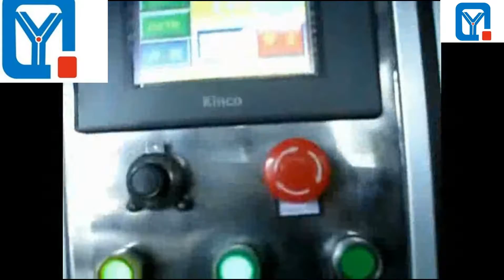heat shrink sleeve labeling machine with steam shrink tunnel and generator for beverage bottles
automatic shrink sleeve labeling machine adopts PLC programmable controller, imported servo motor, servo
driver, frequency converter and transducer; besides, shrink sleeve labeling machine adopts the positioning
module to ensure the casting label precise, rapid and stable. Our shrink sleeve label machine not only has a highly
precise position for casting label, but also can withstand the perfect shape of the bottle after shrinkage.
 automatic shrink sleeve labeling machine applies to food & beverage industries as fruit juice, tea, drink,
dairy products, pure water, condiments, beer and sports drink etc. Of all kinds of bottles; this shrink labeling
machine is suitable for various kinds of bottle types, for example: round bottle, square bottle, flat bottle,
curved bottle and cup-shaped, etc. It not only has a highly precise position for casting label, but also can
withstand the perfect shape of the bottle after shrinkage.
1. All-cover type stainless steel host machine: the whole machine is waterproof as well as rustproof.
2. Adjustable cutter head: uniquely cyclotron cut-off, double sided cutting edge with a long service life.
3. Single positioning center guide pillar: a more stable for label delivery.
4. Synchronous bottle divider: a more stable transmission for bottle.
5. Bottom set of label brush: a more precision for casting label.
6. Label-controlling electric-eye shelf: unique combination of tail and electric-eye to improve the precision for
cutting off the membrane materials.
7. Push-button control cabinet: a more humanized operation.
8. Independent feeding material shelf: the position of the material shelf is optional at will.

Power(kw)   1.5KW
Voltage(v)  3P 380/220
Diameter of bottle(mm)  Ø28- Ø125
Applicable Height of Label(mm)  30-250
Applicable Thickness of Label(mm)  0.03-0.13
Applicable Internal Diameter of Tube(mm)  5"-10" adjust freely
Production Cycle(bottle/min)  150
Shipping Dimensions(mm)  2100×850×2000